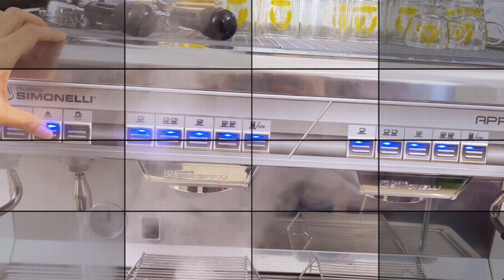Cách pha cà phê take away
Hướng dẫn chỉ cách pha chế cafe pha phin, pha máy hạt rang xay nguyên chất thơm ngon và các thức uống dễ làm khác.
👉 Bao gồm cách pha các món như: cafe trứng hà nội, cốt dừa, đen sữa đá, đen sữa nóng, arabica, robusta, culi, moka, giấy lọc, v60, hòa tan nguyên chất, espresso, cafe kem sữa béo thơm nồng, nâu đá, nâu sữa, nâu lắc thơm đặc quánh kẹo dẻo, cafe sữa tươi, cafe milo, viên nén, với whipping cream, mật ong, cafe xanh truyền thống, cafe sữa 3 4 tầng, bọt biển, cold brew, cafe lạnh, cafe chồn cao cấp, hạnh nhân, hạt chia, kẹo, kem béo, kiểu mỹ, latte, muối huế, pha phin nhỏ, phin lớn to của Sài gòn Hà Nội Việt Namđể kinh doanh hay buôn bán mở quán
Đây là sự chia sẻ kinh nghiệm từ Lyon Coffee cho anh chị.
🌈 Những mô hình mô hình kinh doanh quán cà phê nhỏ đầu tư ít vốn mà hiệu quả trong mùa dịch Covid 19 cách thức kinh doanh cafe mới 2021 hiệu quả thành công, giảm tỉ lệ rủi ro thất bại. Truyền đạt chia sẻ những kiến thức bí quyết tăng tỉ lệ thành công, để làm sao có lãi, lợi nhuận cho người đầu tư.
Tập trung vào phân khúc dành cho người kinh doanh mở quán cà phê pha máy, mang đi hay take away với số vốn ít.
➡️ Kết hợp với mô hình kinh doanh khác như: rửa xe, sân vườn, bida, bánh ngọt, cá koi, cây cảnh, game mobie hay hát cho nhau nghe
➡️ Hiện nay, Lyon Cafe đang có 5 mô hình kinh doanh nhượng quyền thương hiệu quán cà phê và xe cafe bao gồm cả hạt pha phin và pha máy. Dựa vào nguồn vốn đầu tư, diện tích mặt bằng, anh chị hãy chọn ra mô hình phù hợp. Tất cả mô hình được thiết kế thi công trọn gói với chi phí đầu tư thấp, thời gian hoàn vốn nhanh. Hãy cùng Lyon đi sâu vào từng mô hình để anh chị nắm rõ hơn nào.
1/ Hình thức hợp tác mô hình xe bán cafe take away:
2/ Mô hình kinh doanh quán cafe nhượng quyền pha phin diện tích dưới 100m2
Nếu anh chị thích mô hình này. Muốn biết chi tiết hơn nữa, hãy click vào đường link sau:
3/ Mô hình kinh doanh mở quán cafe pha máy nhượng quyền diện tích dưới 100m2
Muốn biết chi tiết hơn nữa, hãy click vào đường link sau:
4/ Mô hình quán cà phê container 20 feet  trọn gói
Anh chị chỉ có bãi đất trống thì sao ? Hãy sử dụng mô hình mở quán cà phê nhượng quyền container này nhé. Đây là loại container 20 feet. Diện tích 15m2, chiều dài 6 mét, chiều ngang 2,5 mét. Trong mô hình này, Lyon Cafe sử dụng máy pha cà phê thương hiệu Ý cao cấp. Mô hình này không cần đầu tư phí xây dựng ban đầu. Muốn biết chi tiết hơn nữa, hãy click vào đường link sau:
5/ Mô hình kinh doanh mở quán cafe nhượng quyền thương hiệu diện tích trên 150m2
Mô hình nhượng quyền thương hiệu cafe này phù hợp diện tích trên 150m2. Chi phí mở quán đối tác đầu tư ban đầu 350 triệu đồng. Muốn biết chi tiết hơn nữa, hãy click vào đường link sau:
6 Những hỗ trợ mở mô hình kinh doanh quán cafe nhượng quyền thương hiệu Lyon Cafe hay Napoli Coffee
Những chính sách cực kỳ hấp dẫn, ưu đãi dành cho đối tác khi hợp tác nhượng quyền thương hiệu Lyon Cafe:
6.1 Lyon Coffee đẩy giá cốt cà phê về mức thấp nhất với chất lượng tốt nhất
6.2 Được cung cấp nguyên liệu, vật dụng cần thiết khi kinh doanh mô hình mở quán cà phê nhượng quyền
6.3 Chiết khấu hàng tháng cho đối tác kinh doanh mô hình cà phê nhượng quyền thương hiệu
6.4 Thủ tục đăng ký mô hình mở quán cafe, cung cấp các giấy tờ chứng nhận VSATTP liên quan cà phê nhượng quyền thương hiệu
6.5 Hỗ trợ chiến lược quảng cáo